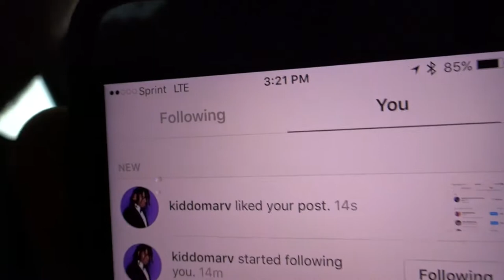THE COME BACK (NEW CAMERA,FISHING CHANNEL)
WELL EVERYONE IM BACK AND WILL BE POSTING REGULAR AND MORE VIDEOS I AM THINKING ABOUT MAKING A CHANNEL WITH MY BROTHER FOR ADVENTURES AND FISHING STUFF I HOPE YOU ALL ENJOY THE SHORT VLOG DON'T FORGET TO COMMENT AND SUBSCRIBE